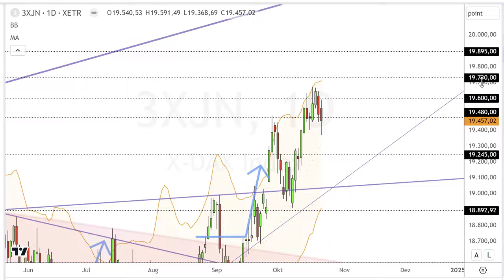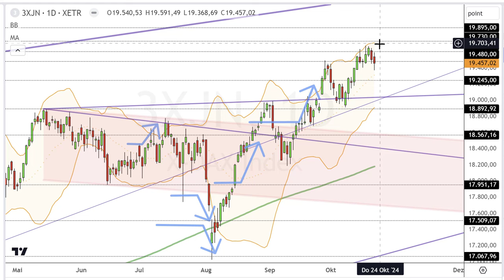Dax Analyse 23.10.2024